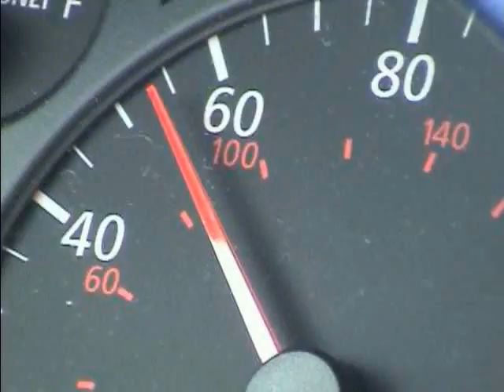St Andrews Reunion Opening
The opening to the larger unfinished movie about our adventure during the St. Andrews reunion trip.